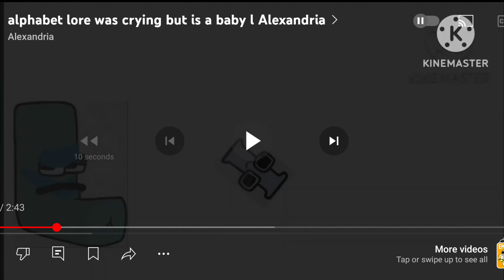Alphabet Lore Isabella Crying